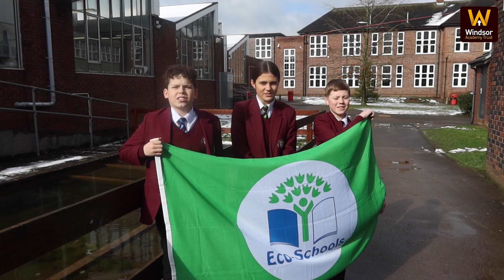Windsor Academy Trust Big Move Four - Sustainability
Discover Windsor Academy Trust's commitment to sustainability and our ambitious goal to become one of the most sustainable school trusts in the country. In this video, students and staff from across the WAT family share our journey, the steps we have taken, and our vision for a greener future. Learn about our trust-wide sustainability strategy, aligned with the DfE sustainability strategy and One Planet Living principles, as we aim to achieve net-zero by 2030. Are you with us?